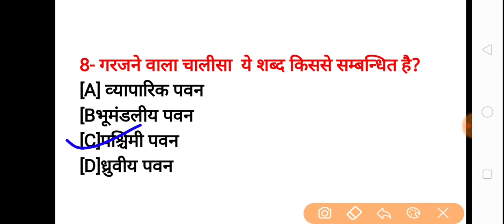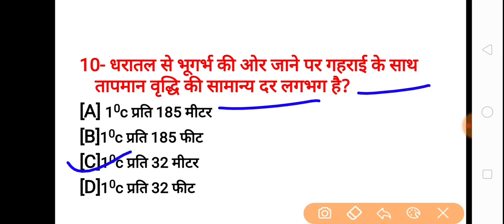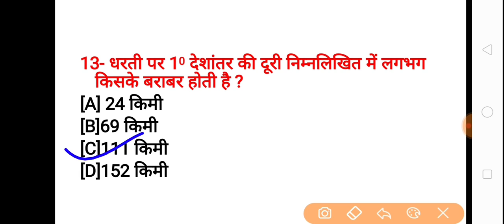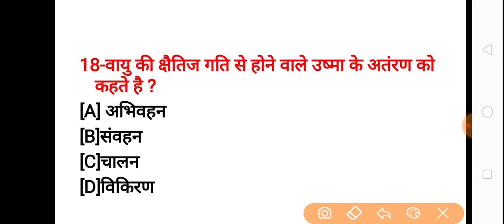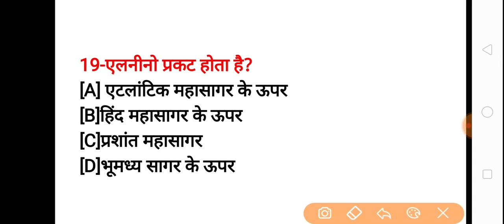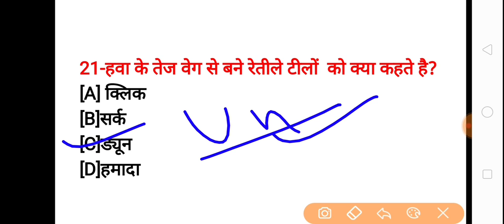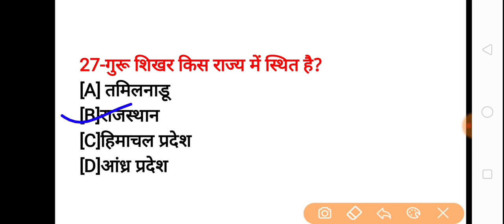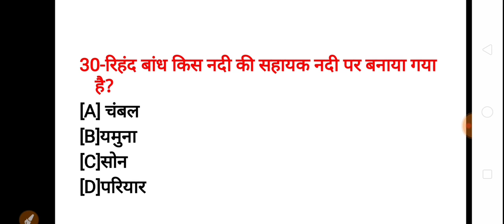GS MOCK TEST GEOGRAPHY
UPSSSC VDO MOCK TEST GS Geography special
UPSSSC MANDI PARISHAD, UPP, ALLAHABAD HIGH COURT
UPSSSC GRAM PANCHAYAT ADHIKARI
UPSSSC VDO EXAM,UTTAR PRADESH POLICE CONSTABLE UPP SIPAHI BHARTI, UP PRIMARY TEACHER BHARTI, SAHAYAK ADHYAPAK